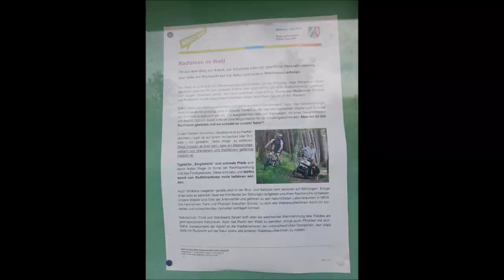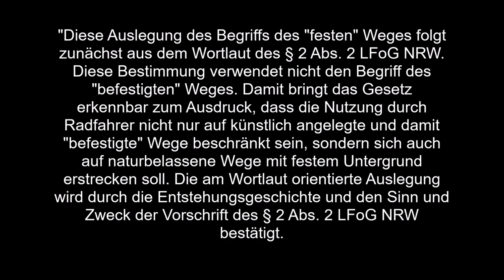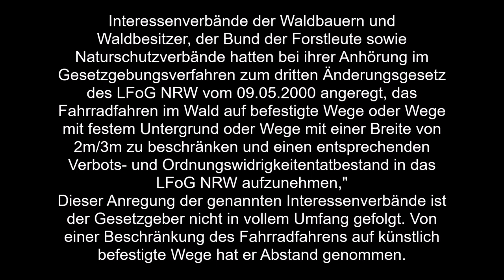TRAIL-VERBOT überall? Fake-News im Wald! Trail Rules und Tipps!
Ab Min. 5:31 die TRAIL-REGELN! Habt Ihr auch schon solche Aushänge vom Forst gesehen? Ich war recht überrascht! Alles zur Rechtslage